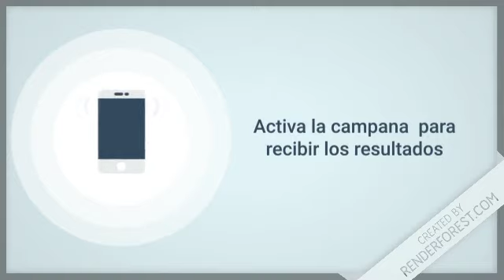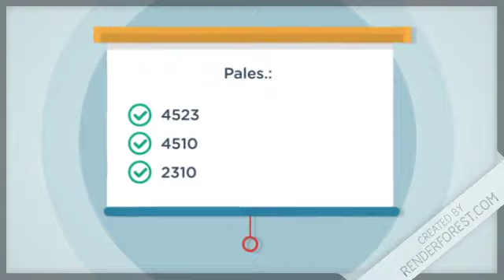Lotería Pega 3 Mas resultados de hoy 25 de Octubre del 2019 Lotería Dominicana